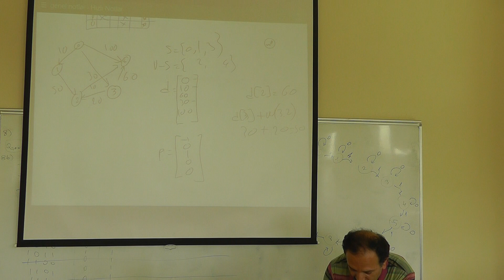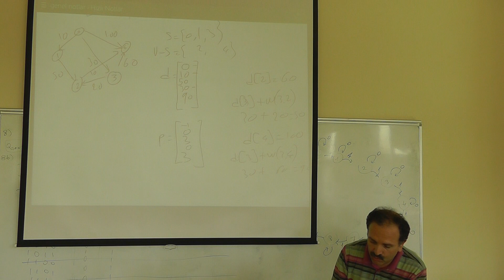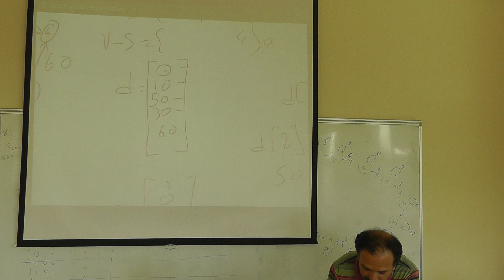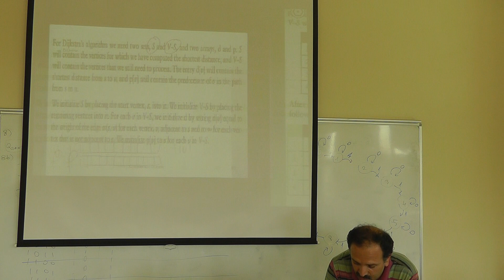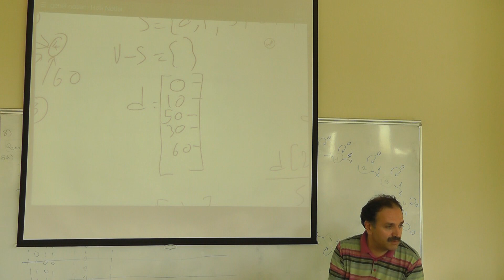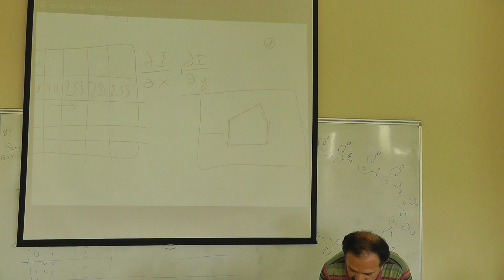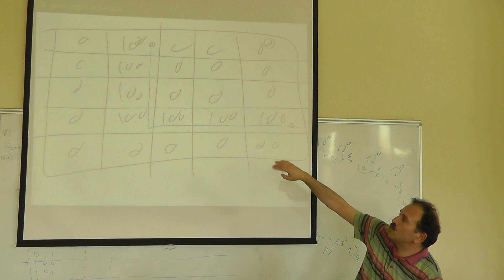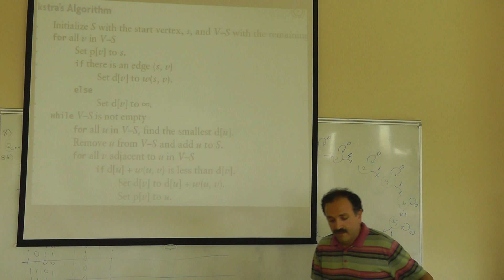Spring 2014 CSE 222 LEct 25.5 May 13 00001